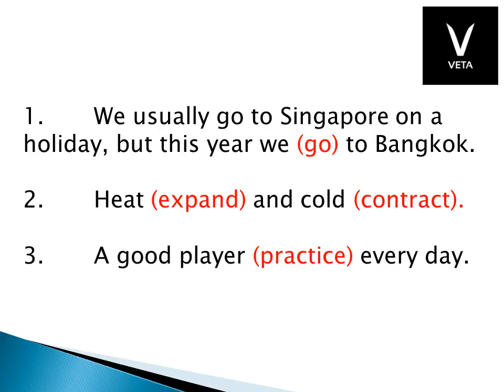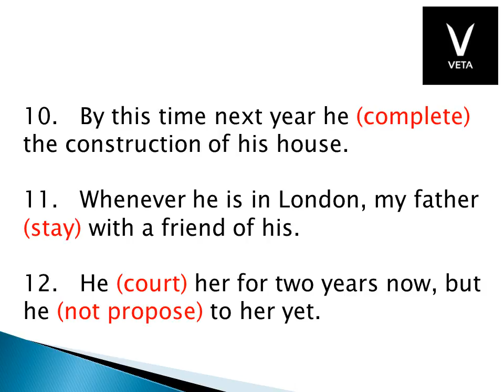இன்றைய முதல் பயிற்சி 11 APR 2018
First Exercise with General Tenses

tamilspoken english,veta spoken english,veta,rajagopalan,tamil  english,english spoken